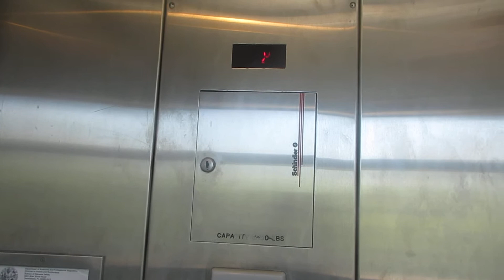Schindler 330A Hydraulic Elevator at Vanderbilt Beach Parking Garage - North Naples FL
Installed 2000s

First elevator video of 2022!!